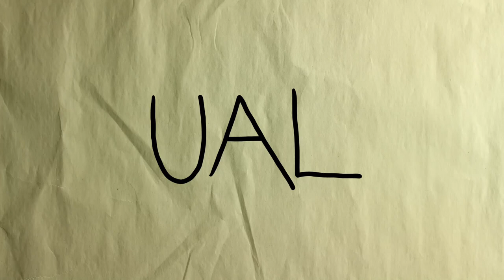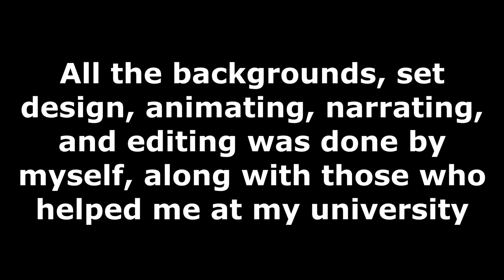The Underground - An Animated Short Film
This exact film was what took up most of my time during these past 6 months, and I never really planned on uploading it here, however after the great positivity I got from fellow students, lecturers, friends and family who watched the film, I feel happy enough to share it with you lot also.

**Don't ask me for more content like this though. This film was done as part of my uni degree and I don't have it in me to make another whole animation**

TLDR: This is basically a comedy animation revealing what it's really like for the average passenger travelling on the underground, especially if they're new to it.